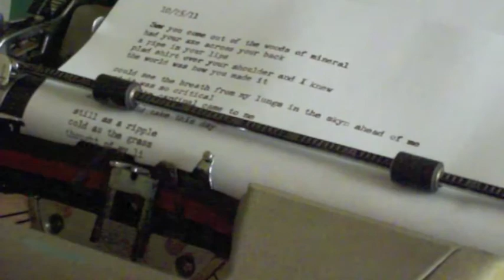Mineral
Mineral is the first single from Matt Alba's up coming album "
Something to Keep Safe".